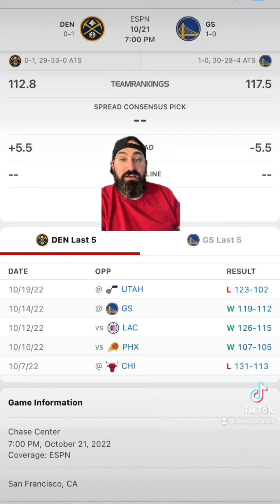Golden State Warriors VS Denver Nuggets 10/21/22 Free NBA Sports betting Info & My Picks/Prediction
Golden State Warriors VS Denver Nuggets prediction. Golden State Warriors Vs Denver Nuggets free pick. Warriors VS nuggets prediction. Warriors VS Nuggets free pick.